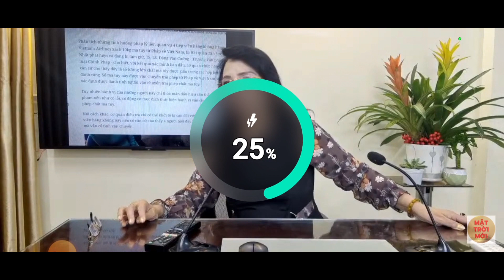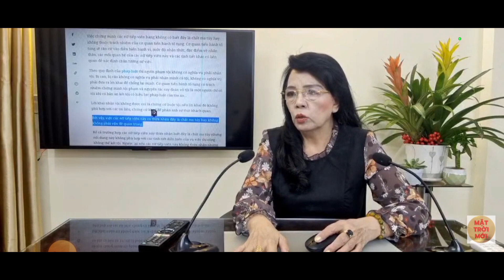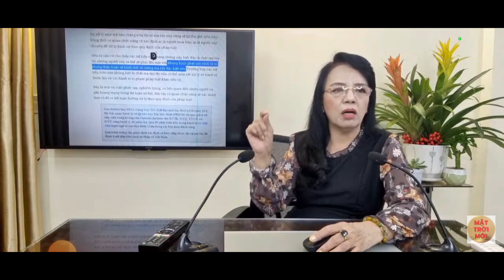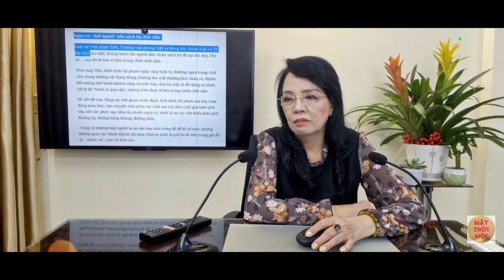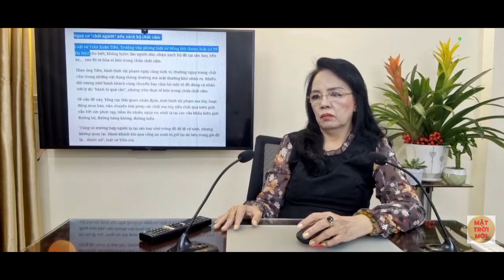4 tiếp viên với nguy cơ pháp lý về xách hộ chất cấm.